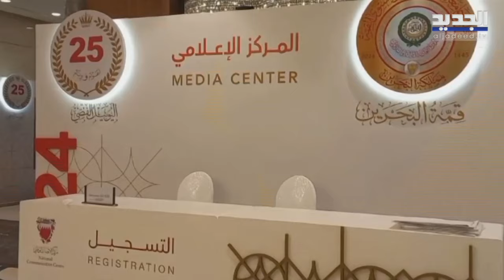التحضيرات للقمة العربية في البحرين مستمرة